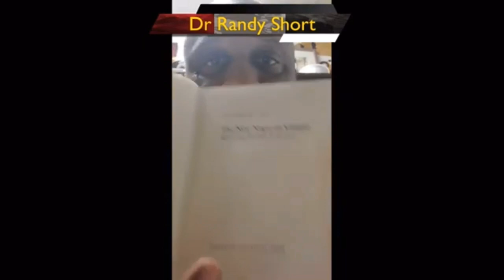Dr Short Exposes Howard University.